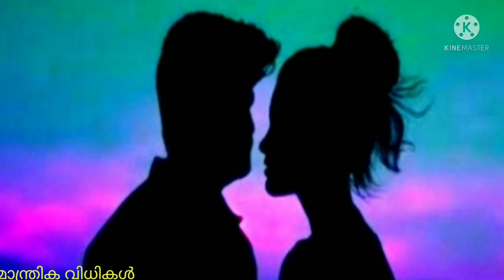താന്ത്രിക വശ്യം.പിണങ്ങിയവർ ഇഷ്ടപ്പെടും.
മന്ത്രങ്ങൾ ഇല്ലാതെ വശീകരണങ്ങൾക്കായുള്ള താന്ത്രിക ഗ്രന്ഥങ്ങളിലെ ഒരു പ്രയോഗമാണിതിൽ.